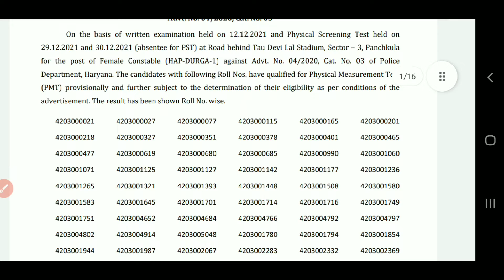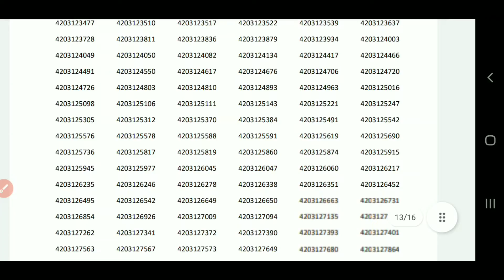HSSC New Notice Today | HSSC New Update Today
Haryana Police Bharti Update | Haryana Police Bharti Official Notice | HSSC New Update

Dosto Aaj ki Video Me Maine Haryana Police Bharti Ka New Notice Aaya hai Uske Bare Me Bataya Hai Ummeed Hai Aapko Video Pasand Aayegi